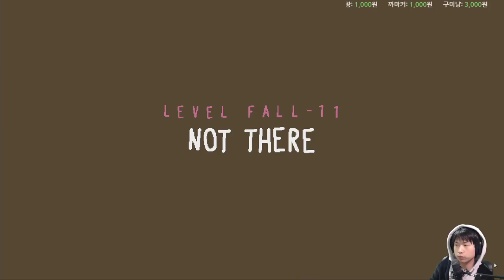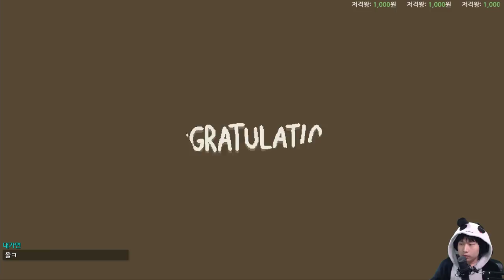#2 바바이즈유 플레이 및 공략 {BABA IS YOU} {FOREST OF FALL}